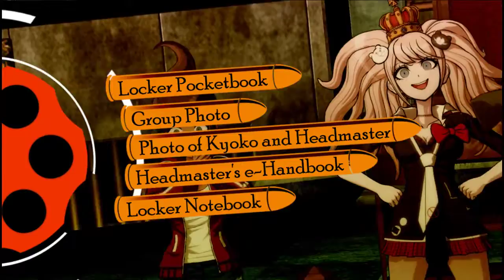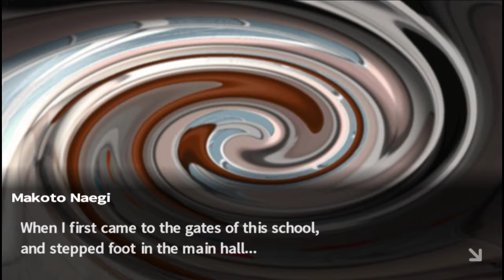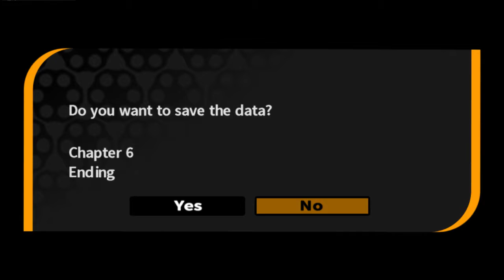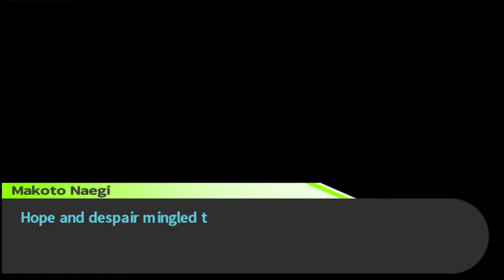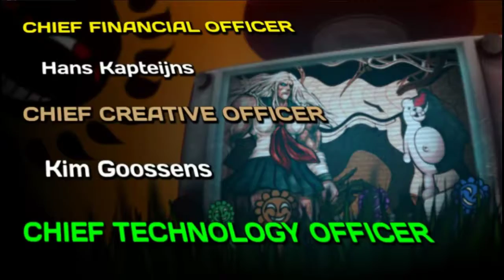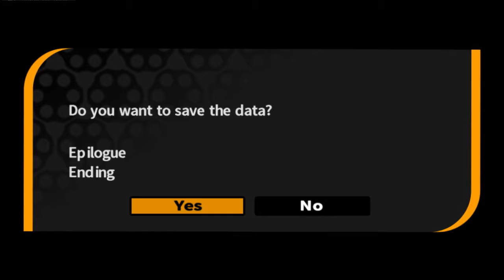Let’s Play Danganronpa: Trigger Happy Havoc (Blind) - Finale: The Ultimate Final Episode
We manage to take down the mastermind thanks to the power of friendship and hope; thereby allowing the surviving students to leave the school. But before that happens, we have to first sit through a lot of exposition, and I mean a lot of exposition.